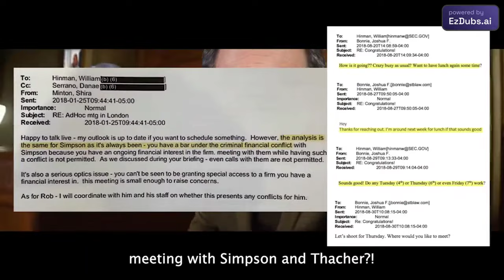O maior Teatro Do Mercado Cripto!🤔 + Paródia Ripple Vs Sec 😂🚀🚀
E Vc , está preparado para surfar neste ciclo de alta em criptomoedas???

E-book: XRP- Um dos escolhidos para o novo sistema financeiro!

NOVIDADE NO CANAL CRIPTOMOEDAS E BLOCKCHAIN!!!

CRIPTO MASTER: A mentalidade vencedora de investimentos em criptomoedas!
Curso voltado em 6 módulos principais com bônus exclusivo do canal, são mais de 4 anos estudando e investindo nesse mercado, o que me proporcionou uma alta percepção de análise de mercado, entendimento de ciclos,hypes e o contexto econômico que dita o mercado de criptomoedas!
Curso Cripto Master!  Mais detalhes no link abaixo!